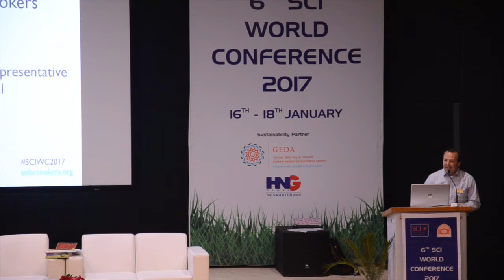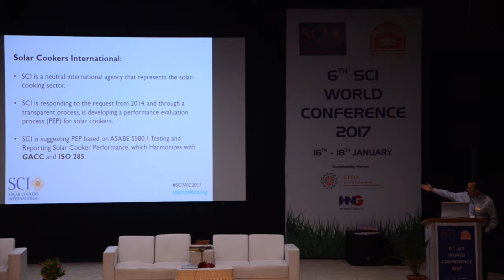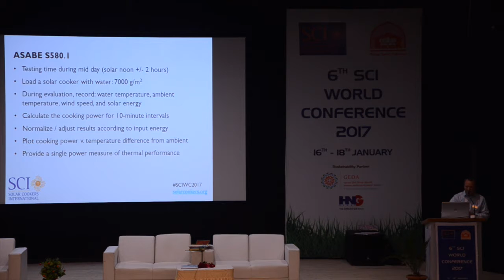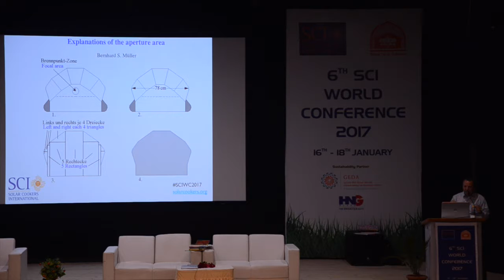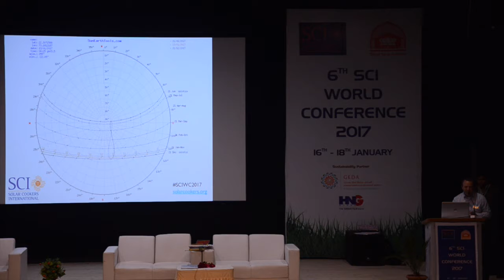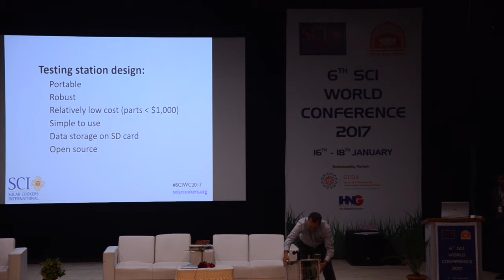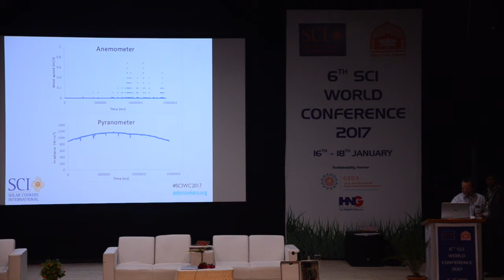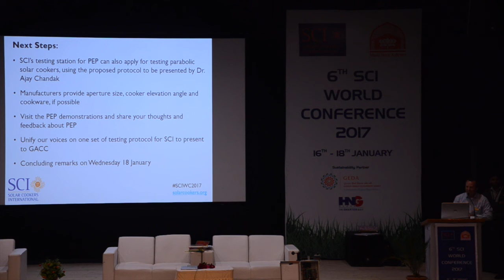Dr. Alan Bigelow: Performance Evaluation Process (PEP) for Solar Cookers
PLEASE CLICK CC FOR CLOSED CAPTIONING.